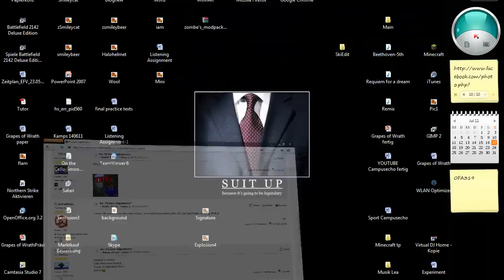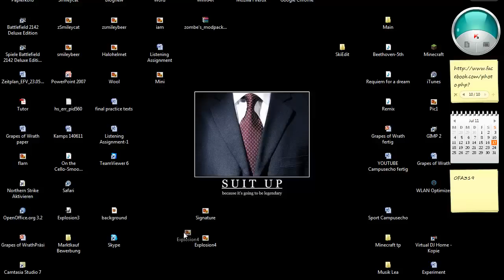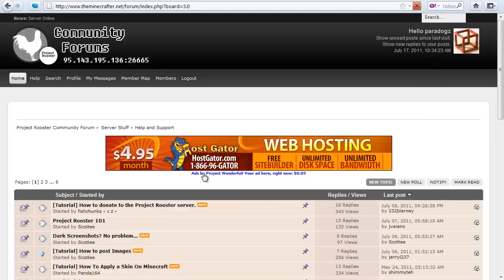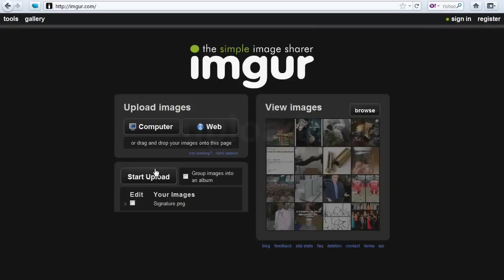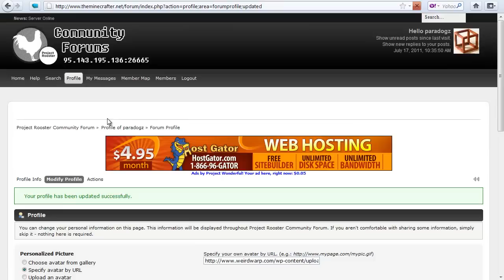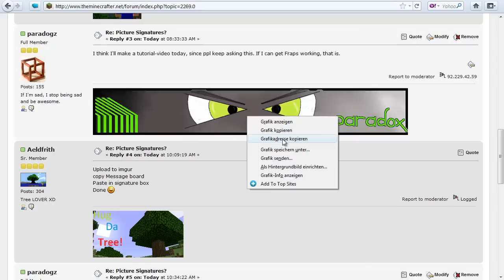How to: Pictures and Signatures - Project Rooster forums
This is a short tutorial about how to upload pics to the Project Rooster forums, and how to make a pic your signature.